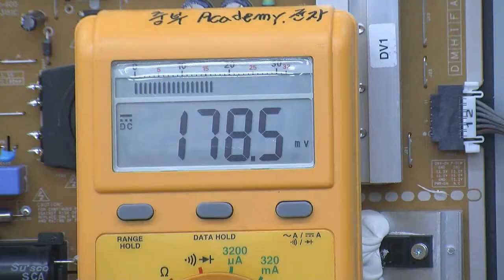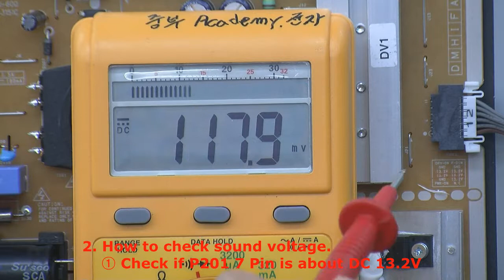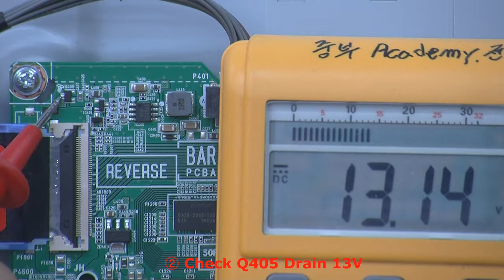How to check voltages for a 2015 LED TV LF series